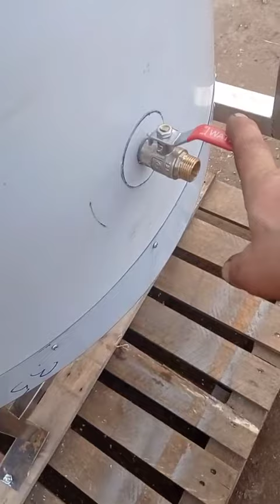Котел варочный пвк 250 литров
Котел пвк 250 для дистиляції і пивоваріння.Дно конус люк обслуговування ду 400 і люк 350х250. Потужність 20квт 4 блока по 5 квт на кламповом з'єднанні. Зверху мотор редуктор ч-50 0.37 квт. .Котел обігрів вода з кранами 1.2 охолодження . Варто терморегулятор овен трм 251 з 10 програми з паузами і під регулюванням для регулювання температури продукту, по заданій температурі відключиться. На мах потужність доходить до 0.45 атмосфери переходить на хв нагрівання за екм сигналізує лампочки .Варто датчик сухого ходу (немає води котел пвк не включитися, загориться лампочка аварія) .Варто таймер для роботи з часу для мішалки тореверсі в пульті управління. Варто частотний перетворювач для плавного пуску і остоновки мотор редуктори і регулювання швидкості мішалки від 0-60 обертів .Кран зливу ду 50 з дна конуса або вище конуса .Мішалка розбірна на кламповых з'єднаннях.Варто пивна сітка розбирається на дві половинки для фільтрації сусла.На кришці пвк стоять кламповые з'єднання ду 100 для роботи з колоной имуфты 3.4 для сіп мийки .